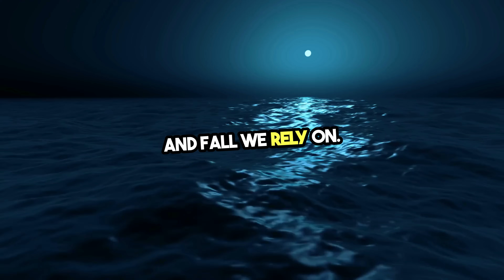Could We Survive Without The Moon?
We take the Moon for granted. It’s always just… there. Quiet. Constant. Familiar. But what if, one night, it simply disappeared?

This video dives into the ripple effects of losing the Moon — not just in the sky, but in every corner of life on Earth. From collapsing tides and disoriented wildlife to long-term climate chaos and the breakdown of seasons, the Moon’s absence would change everything.

It’s not just a rock in space. The Moon is a stabilizer, a guide, and — as it turns out — a key ingredient in Earth’s habitability.